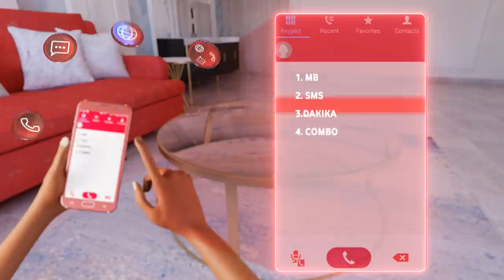Kifurushi chako, Bei yako na Jimixie Bando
Piga Sasa *149*01# chagua Ya Kwako Tu kisha Jimixie bando ujipangie kifurushi chako kutokana na mahitaji na bajeti yako.